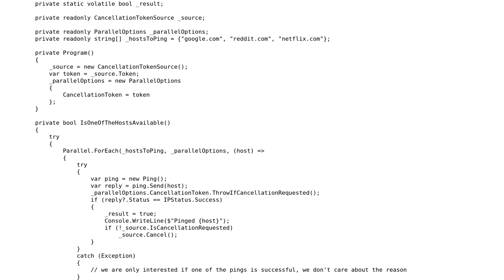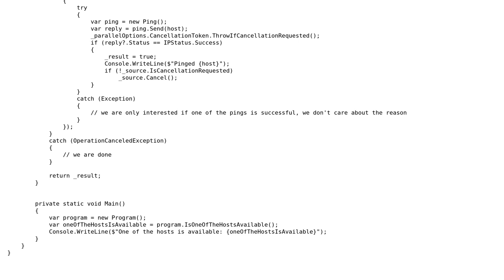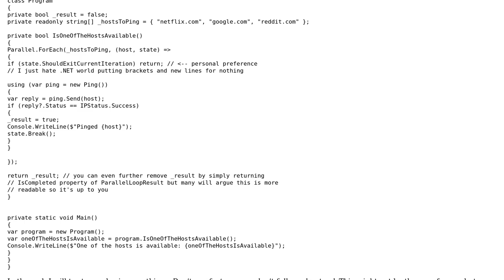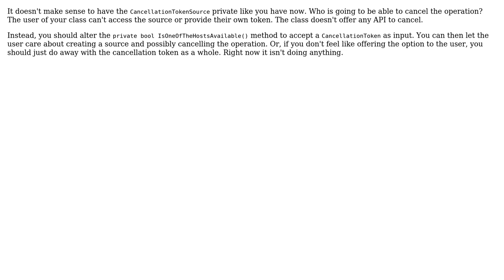Code Review: C# Ping - Checking availability of hosts (2 Solutions!!)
Code Review: C# Ping - Checking availability of hosts

With thanks & praise to God, and with thanks to the many people who have made this project possible! | Content (except music & images) licensed under CC BY-SA | Music | Images & others | With thanks to user Matthias Herrmann user kuskmen user JAD and the Stack Exchange Network Trademarks are property of their respective owners. You are responsible for your own actions.